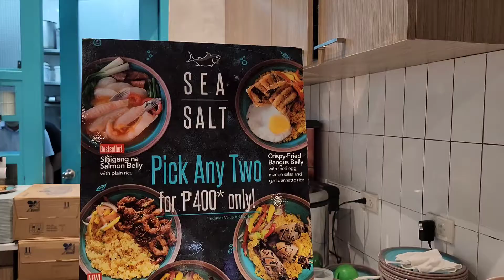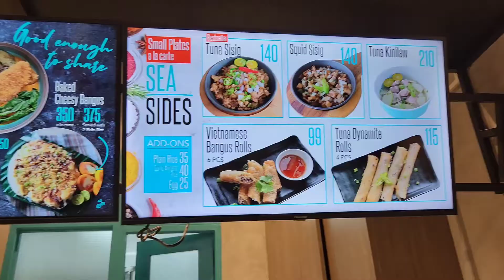SeaSalt Seafood Restaurant SM Mall of Asia Food Hall planttorneyg Food &Travel Vlog